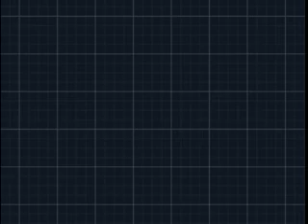Pokemon Volt White 2 Walkthrough 25 - Team Plasma at PWT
Hey guys!  Just a head's up, uploads this week will be SLOW due to getting ready for Thanksgiving.  I may not upload everyday like I normally do, but I will when I can :).

Volt White 2 is a hack of Pokemon White 2 made by Drayano60.
Here is a link to his video where you can download the latest patch (V 1.1):
Looks like you can download the pre-patched version there too

I'm also currently LP'ing Pokemon Storm Silver and Bloody Platinum! Here are some links if you want to check them out: